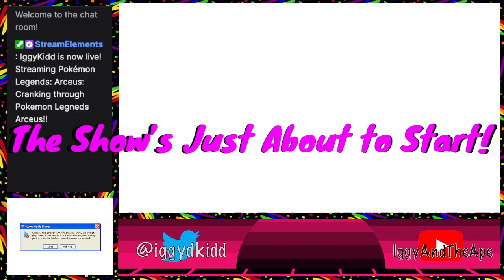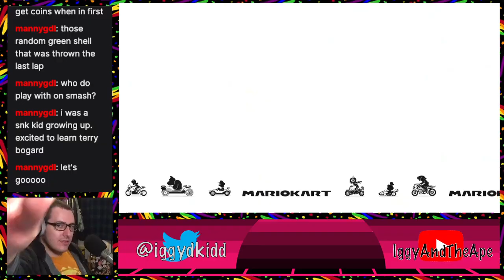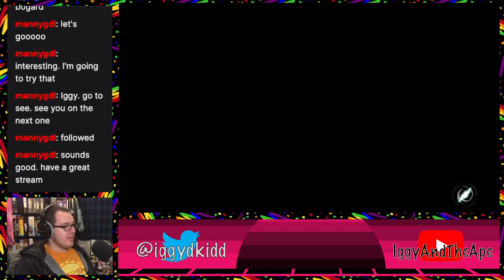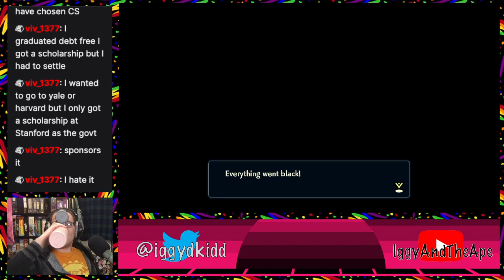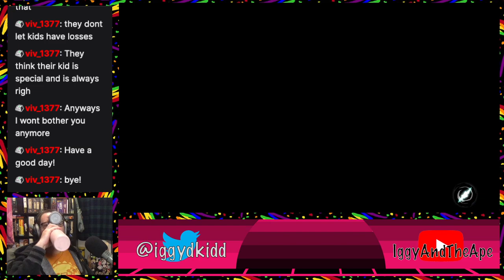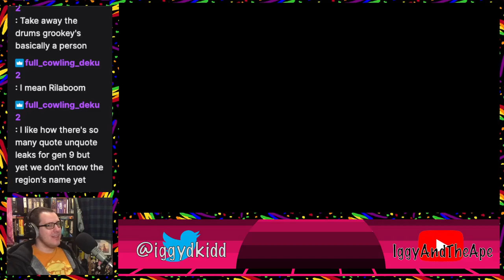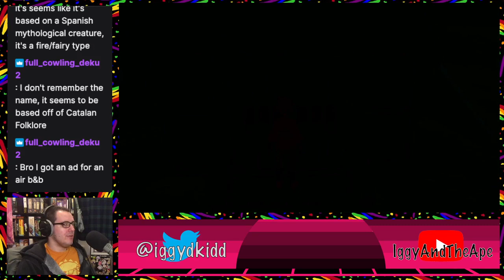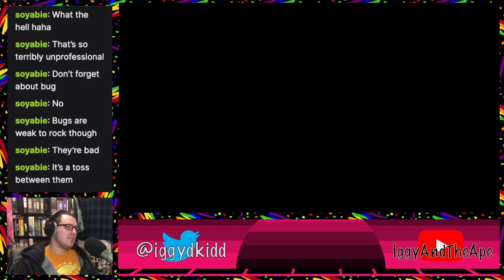Cranking through Pokemon Legneds Arceus!! w/ Mario Kart 8 Deluxe Warm Up